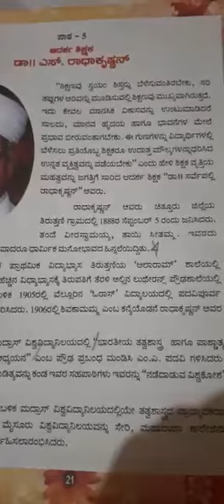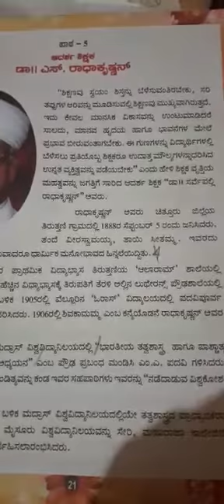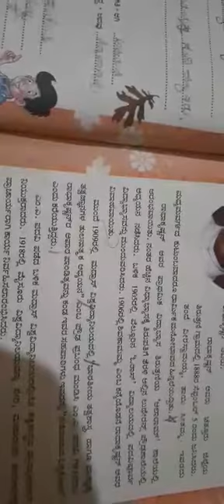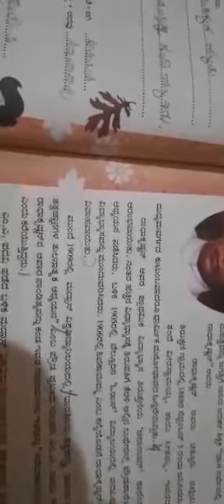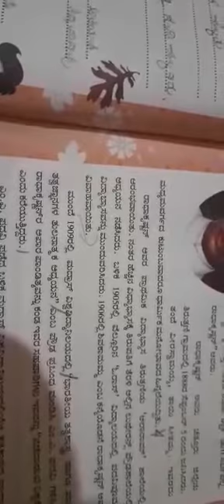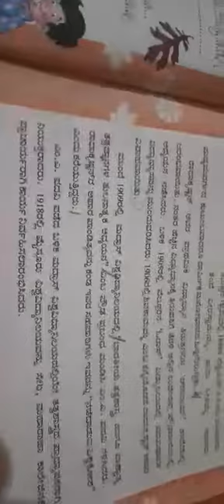Class IV Kannada 5th lesson